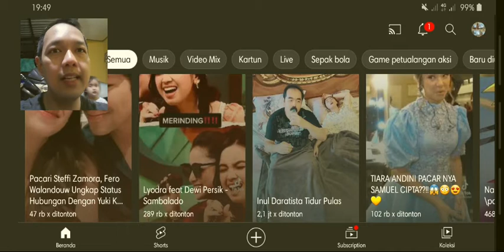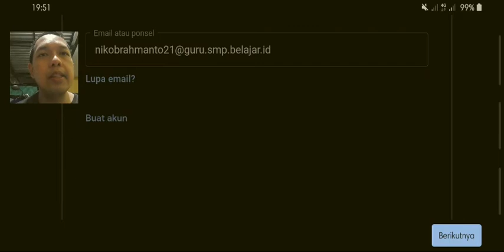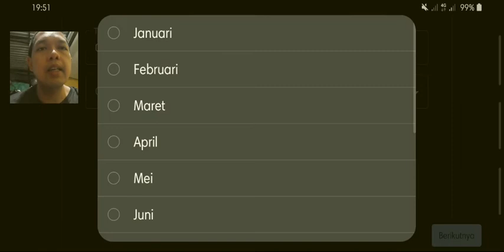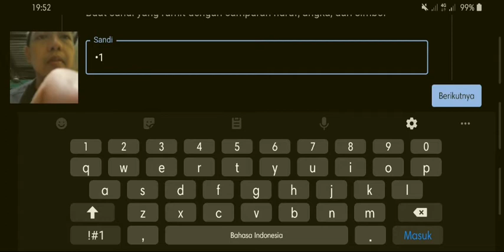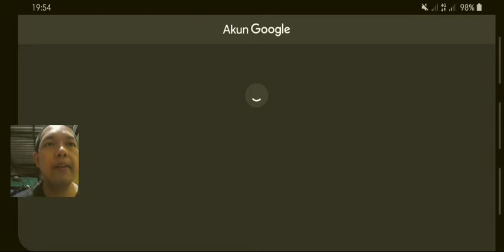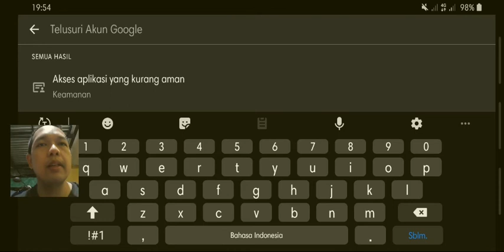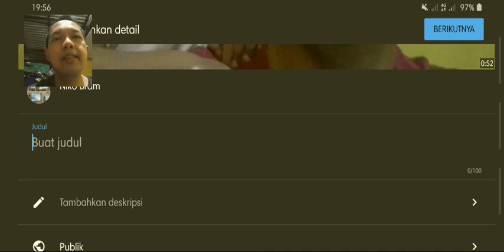Tutorial Bikin Akun Youtube